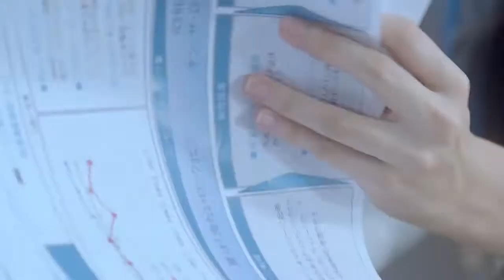2015年台湾のCM ポカリスエット イオンウォーター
会社名：金車大塚
商品名：寶鉱力水得（ポカリスエット　イオンウォーター）